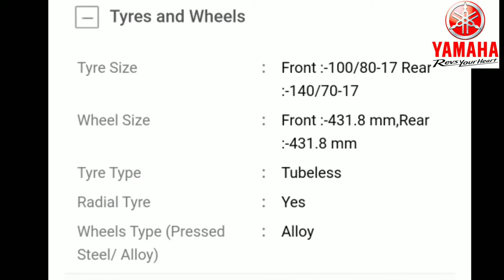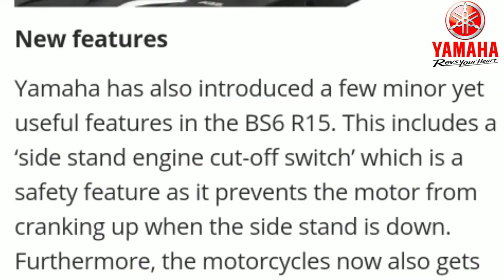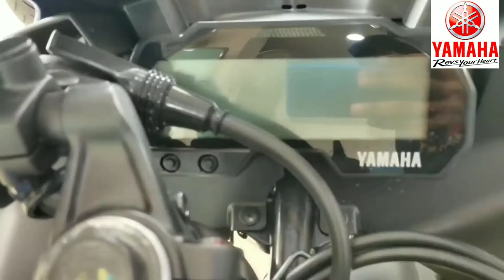//2020 YAMAHA R15 VERSION-3 BS6 // MY BAGONG ADDITIONAL FEATURES AND COLOR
MOTOLONERIDER

RS EVERYONE//